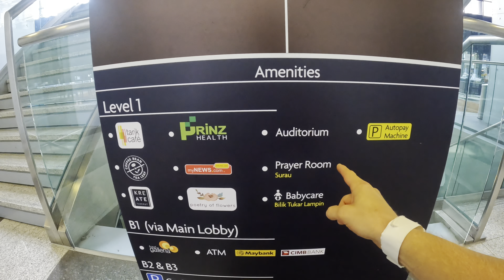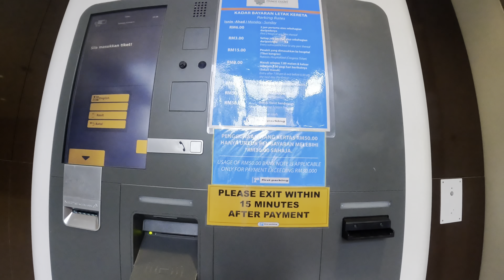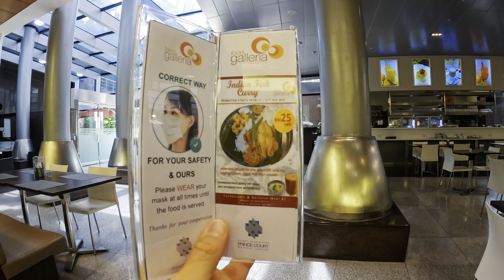[Malezja] Miałem wypadek... jak wygląda prywatny szpital w Malezji? |Kuala Lumpur | #4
chciało by się rzec "los chce ze mną grać w pokera, raz mi daje, raz zabiera". Mam nadzieję, że materiał będzie dla Was ciekawy. Ja wracam jak dojdę do siebie po operacji.